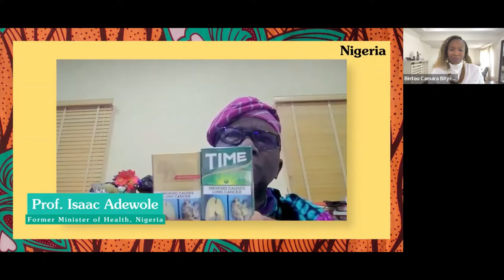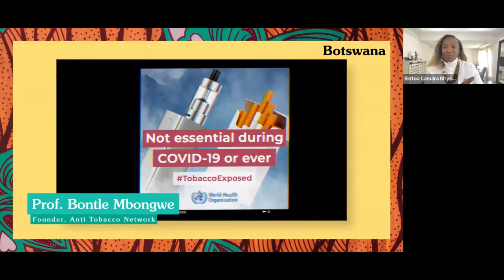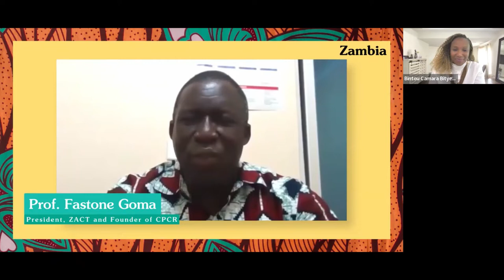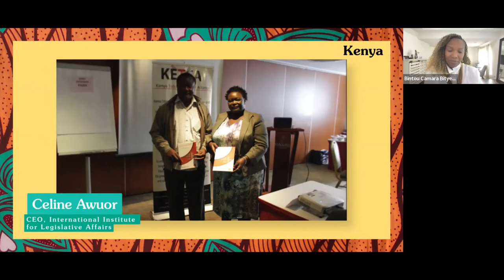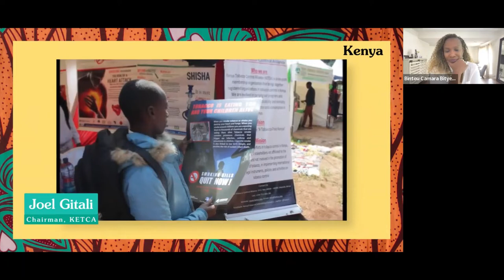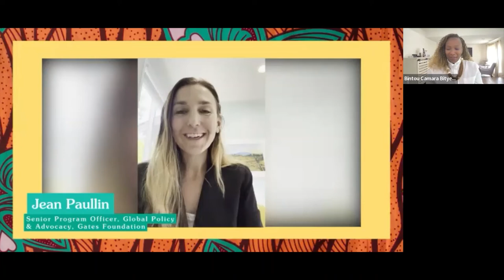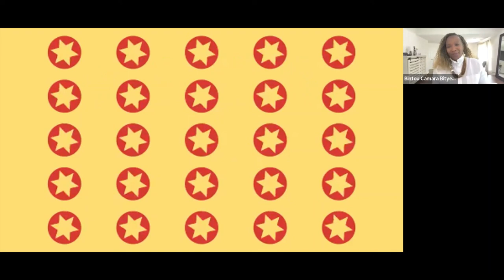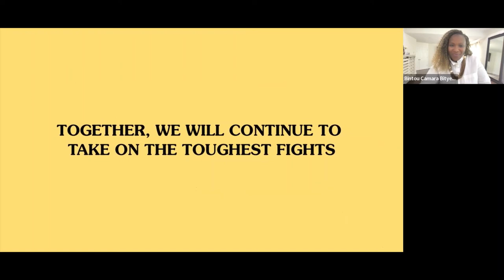Taking on the Toughest Fights: Tobacco Control in Africa